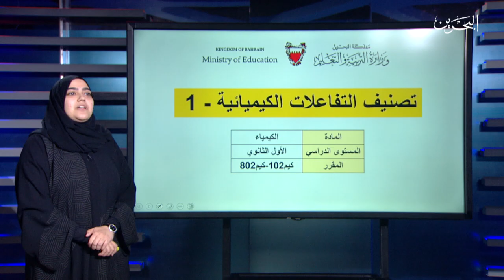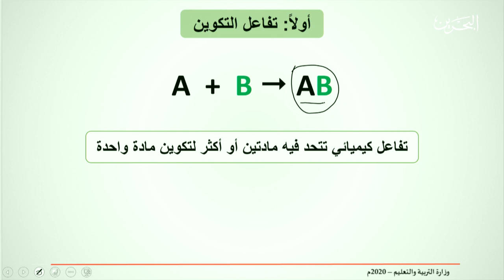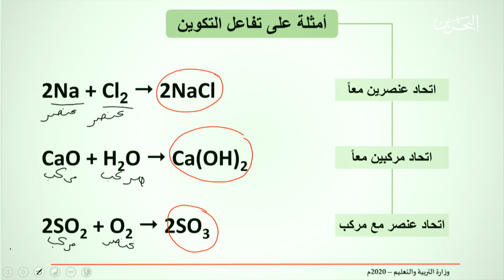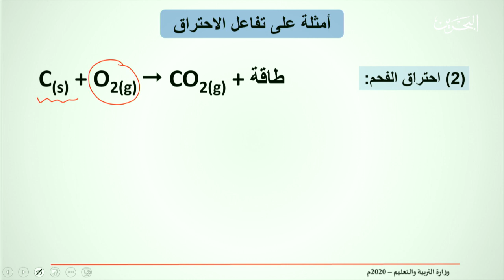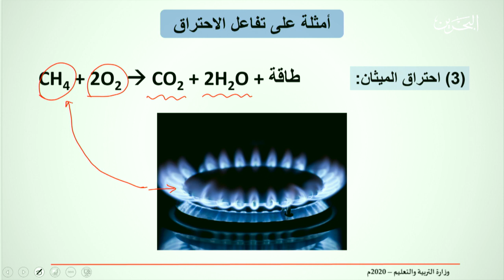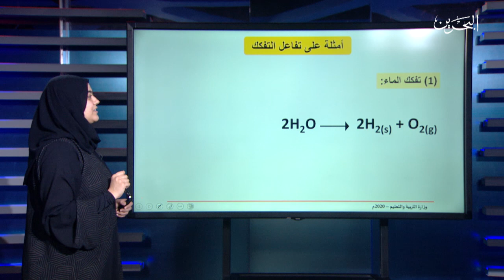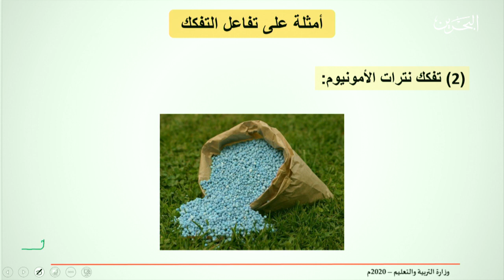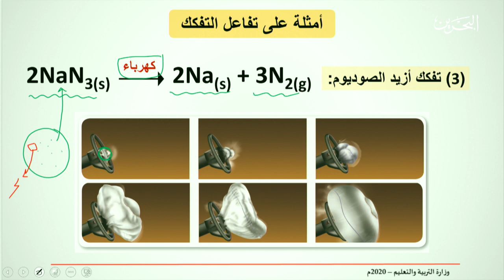كيم 802-102 | 13-4-2020